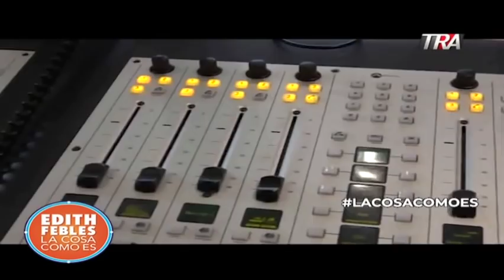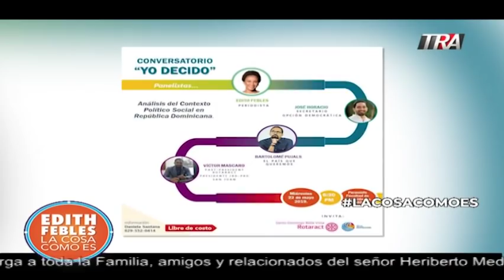Historia del Grupo Medrano y la tragedia que los enluta. El derrumbe de Santiago falta de seguridad